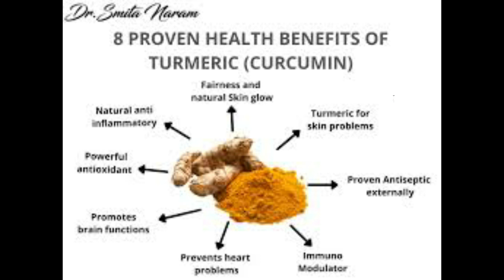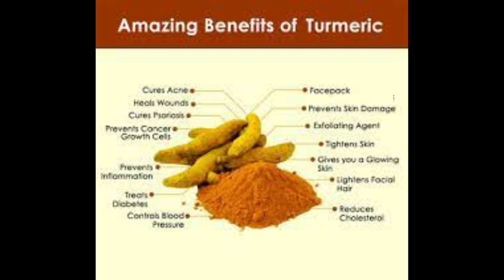TURMERIC BENEFITS FOR HEALTHY SKIN